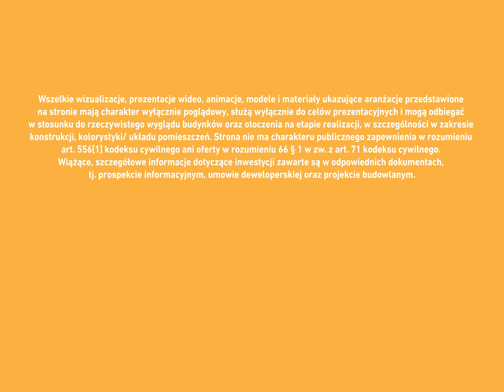Mieszkanie 16 | Inwestycja W/P w Olsztynie | ARBET | Budynek A